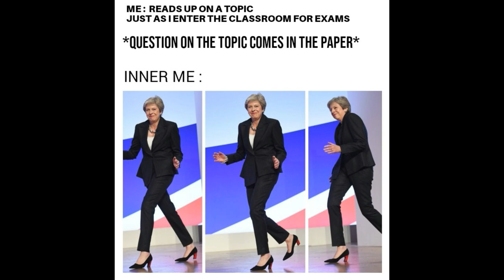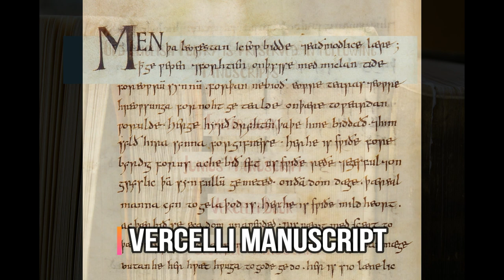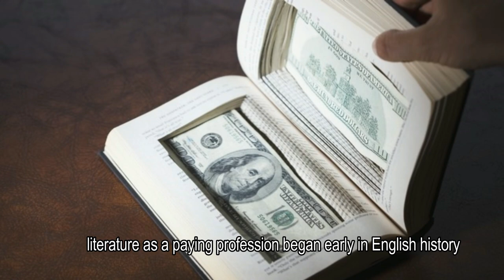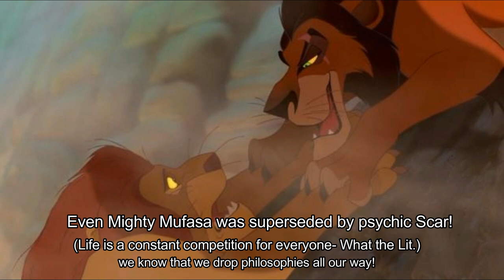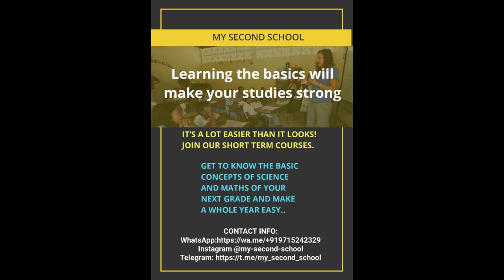Three poems from Exeter Book | Anglo-Saxon Literature | Video 3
This is the third video in the series of videos under Anglo-Saxon literature. This video is a brief presentation of three poems titled, Widsith, Deor's Lament and The Seafarer. All of these have been recovered from one of the extant manuscripts of Old English Literature - Exeter Book.

If you have not watched the previous videos in this series, please click the respective link to watch them,

Learn basic Math and Science at 'My Second School'

Stay Healthy (physically & intellectually)
Slay Ignorance and keep wondering...
WHAT THE LIT.!

What The Lit. is an independent channel.